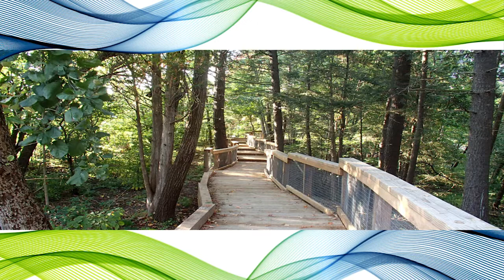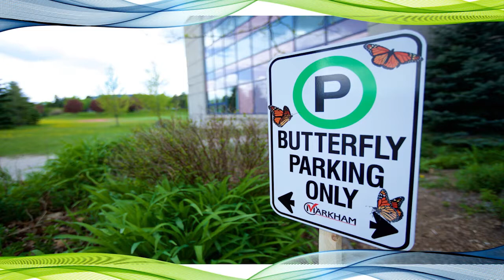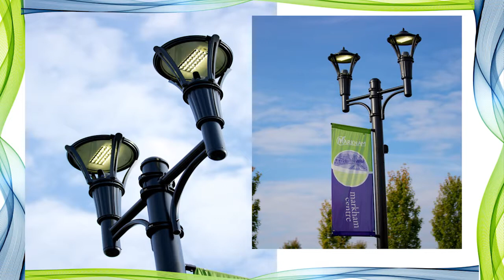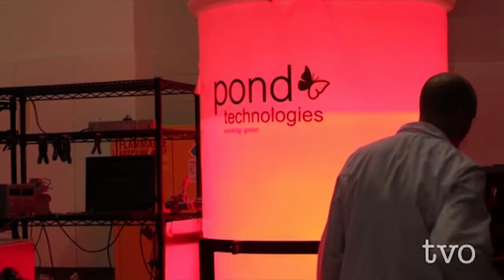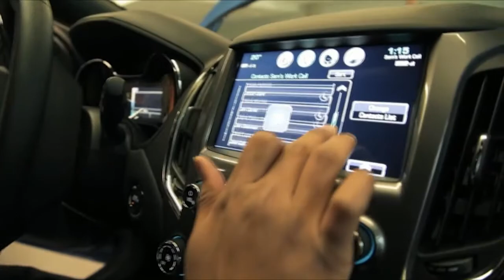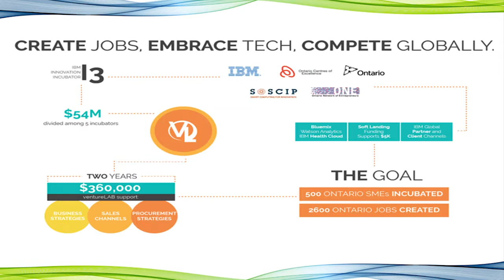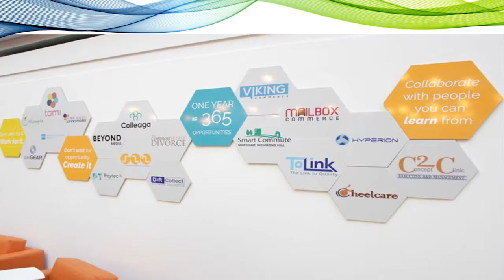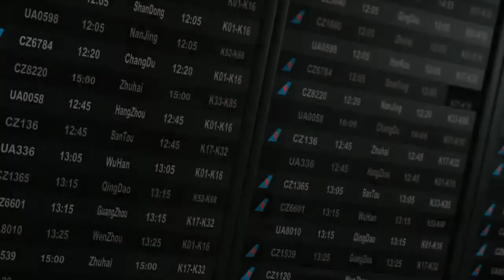2017 Mayor's Annual Business Address & Luncheon - Markham Board of Trade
Frank Scarpitti joined businesses and thought leaders from across Markham at the 2017 Mayor's Annual Business Address and Luncheon at the Hilton Suites. In his address, the Mayor highlighted an impressive list of sustainability firsts and initiatives underway to support the city’s vision for a greenMarkham.